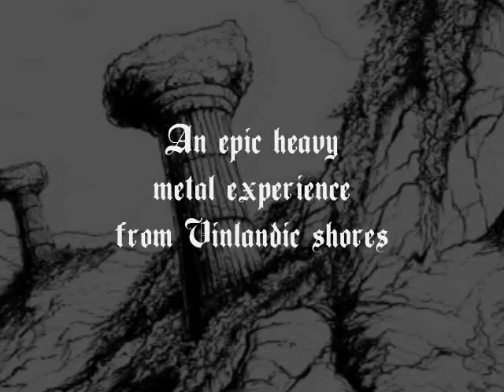Gatekeeper - North Wolves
Band: Gatekeeper
Song: North Wolves
Release: Prophecy & Judgement EP
Release: April 19th, 2013
Label: Aforja (CD) Deathrider Records (LP)

Behold,
the vast swan-road
path of war
vinland's trail

I don't fear
the cold grip of death
at sea, nor land
nor the battlefield

I feel the cold breath
on these shores that we claim
the dead grow cold
we reign

We are the bane of the "lord God"
and his cross
Hail to the North Wolves of the sea
and Fjord

Awashed on the sands
Amidst grappling waves
and tides

tremble in the face
of iron rage
and old gods

(solo- Justin/Jeff)